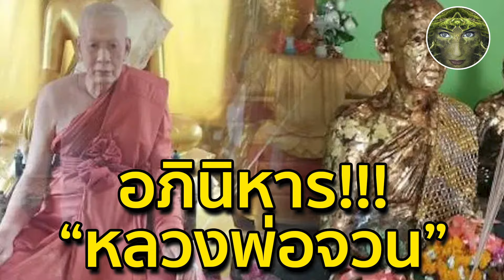อภินิหาร!!! “หลวงพ่อจวน” แห่งวัดหนองสุ่ม แม้แต่หลวงพ่อฤาษีลิงดำยังยกย่อง